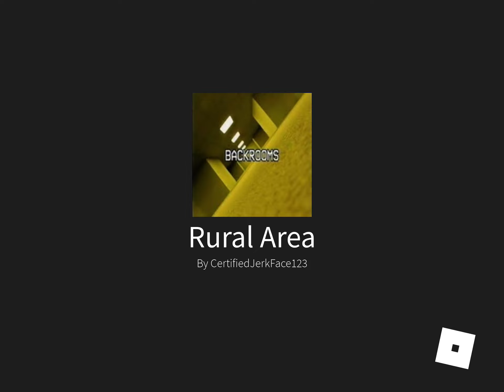BEATING THE BACKROOMS(a little scary)(Part1)